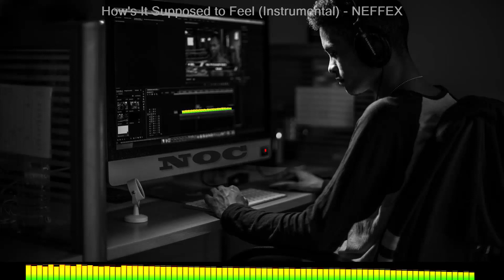How's It Supposed to Feel (Instrumental)-NEFFEX DANCE & ELECTRO MUSIC